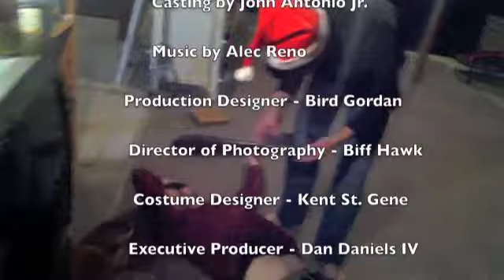The Hang Season 1 Episode 1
Here it is! The much anticipated new show from Tony and Mike is finally here! We've been working hard on what we love and we know the episodes are only going to get better. As the pilot, there were many things we experimented with but as we continue to get feedback and watch the show ourselves, we realize how to make the show only get better from here! Thank you to all the viewers, subscribers, and supporters, we can't do it with you guys!!
We do not own the rights to the music performed by, Bruce Springsteen and the E Street Band- merry christmas baby, P.O.D.- set your eyes to zion, count basie- splanky, and Jimi Hendrix- purple haze.
This is, The Hang.